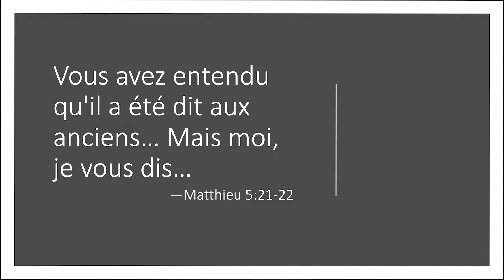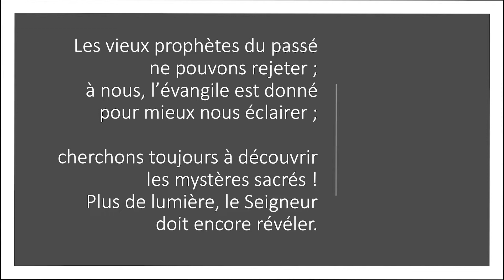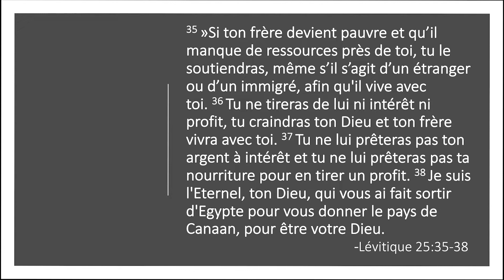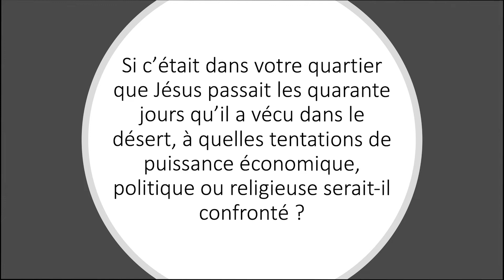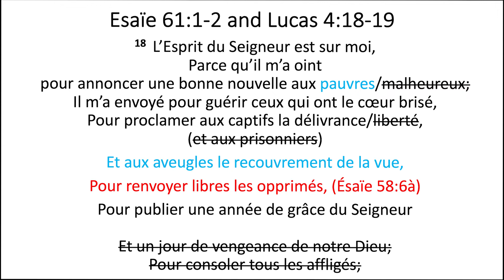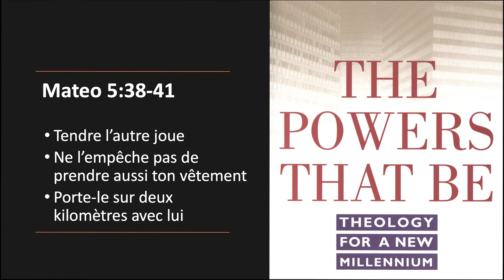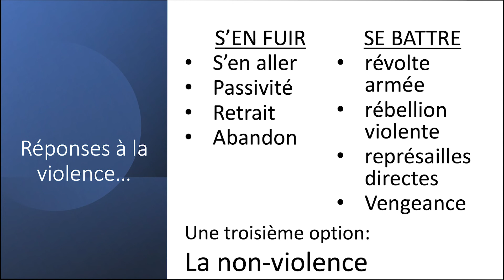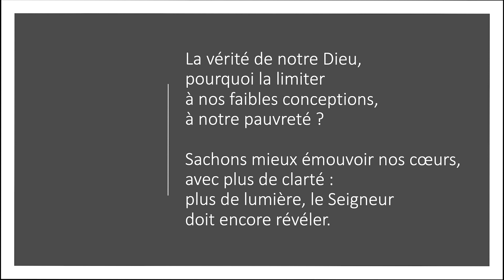Session 3 - Les Ecritures et La Non-Violence - Discussions sur la non-violence